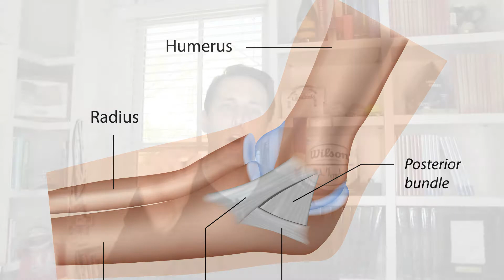UCL injury and Tommy John surgery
The anterior bundle of the ulnar collateral ligament is the elbow’s primary restraint against valgus force during overhead motions such as throwing. In this ligament, I discuss UCL injuries of the elbow and when Tommy John surgery can be necessary.

I want to help you! Please click the link above and take a few seconds to share the biggest challenge or struggle you’re facing with your injury!

Click the link above for more information about UCL injury and Tommy John Surgery and other resources for your sports or exercise injury.

FREE! Get the opening chapter of That's Gotta Hurt: The Injuries That Changed Sports Forever, plus my new eBook, "That Doesn’t Have To Hurt! 5 steps that you can take - and your kids can take - to avoid injuries and perform your best." Click the link above to get your free content, and order the book now!

While occasionally injuries to the ulnar collateral ligament occur acutely – meaning torn in a traumatic event with no underlying history of ligament damage – far more often they gradually fail over time. The pitcher often remembers the one throw during which the UCL finally gave way. But the ligament – and the pitcher’s performance – usually has been slowly worsening for months or even years.

Surgery for ulnar collateral ligament injuries almost always involves UCL reconstruction. A ligament from another part of the body – usually the palmaris longus tendon in the opposite wrist – is placed into the elbow to make a new ligament. The graft is passed through drill holes in both the humerus and the ulna. It is held in place by tying it to itself in a figure-of-eight fashion or anchoring it in other ways.

Studies show that roughly 83% of pitchers return to the same or higher level of pitching after surgery. It is believed that 25% of current MLB pitchers have undergone Tommy John surgery.

Unfortunately, these injuries, which used to be seen exclusively in older professional pitchers, are now being found in more high school pitchers than ever before.